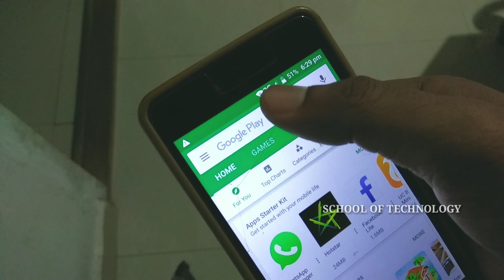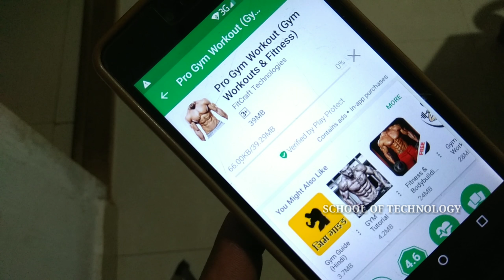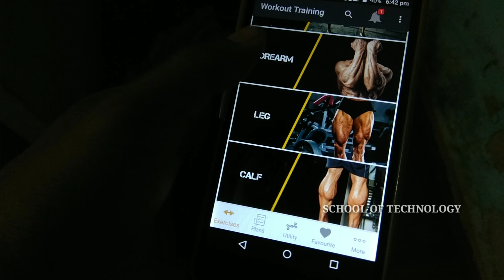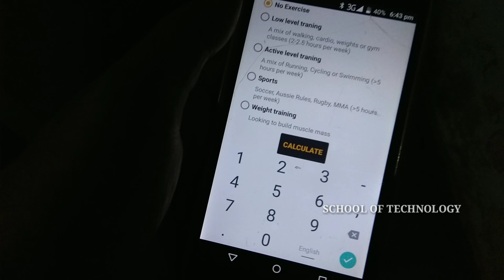fitness and bodybuilding app review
fitness and bodybuilding app review. Your Fitness tracker and Workouts trainer for workout at home or at the gym. see more Gym Workout (app) is your bodybuilding and Workouts trainer. Use our workout videos to Workout anytime anywhere. No personal trainer required.

Their workout programs contain detailed information of Sets, Reps, Load, Speed and Rest to help you reach your fitness goal. Workout at home or at the gym using our goal oriented workout routines and training program.

©NOTE : All Content used is copyright to School of Technology. Use or commercial Display or Editing of the content without Proper Authorization is not Allowed

Any action you take based on the information provided in our videos is strictly at your own risk. We will not be held responsible for any loss or damage caused by the use of the information presented in our videos.

Always use caution and follow proper safety procedures when working with electronic components. Before attempting any DIY projects, be sure to read and follow all manufacturer's instructions and safety guidelines.

We do our best to ensure that the information presented in our videos is accurate and up-to-date, but we make no warranties or guarantees regarding the completeness, reliability, or suitability of the information.